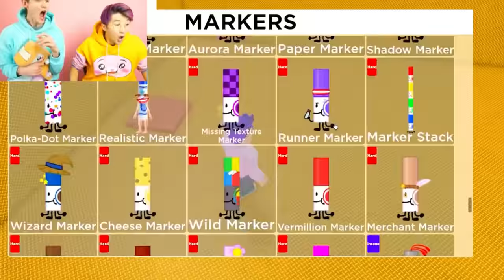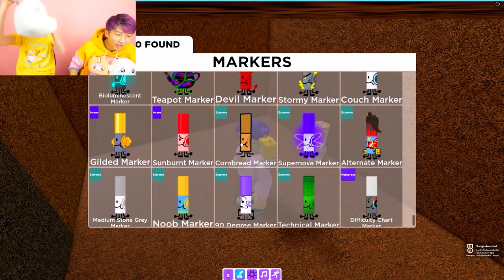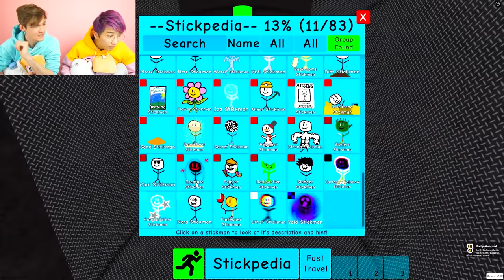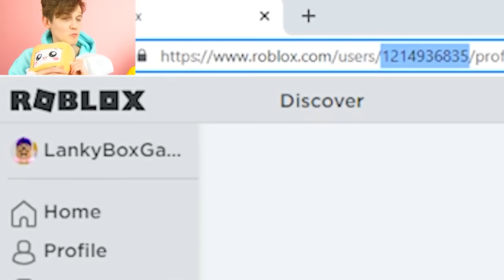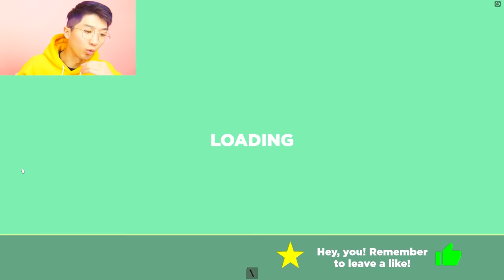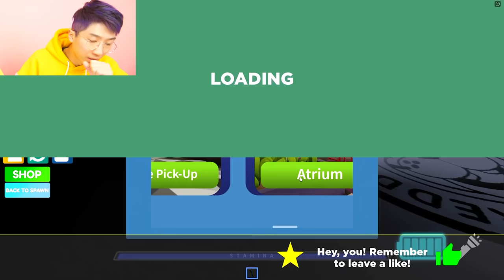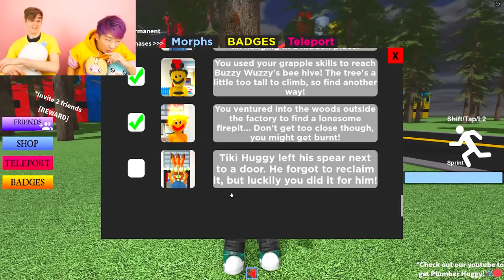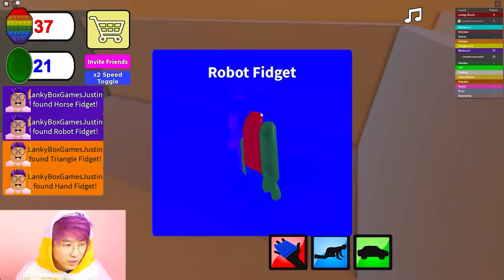BEST FIND THE _____ GAMES ON ROBLOX! (FIND THE MARKERS, STICKMEN, FNAF MORPHS, HUGGY MORPHS & MORE!)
TOP 5 FIND THE _____ GAMES IN ROBLOX! (FIND THE MARKERS, STICKMEN, FNAF MORPHS, HUGGY WUGGY & MORE!)

LankyBox World!